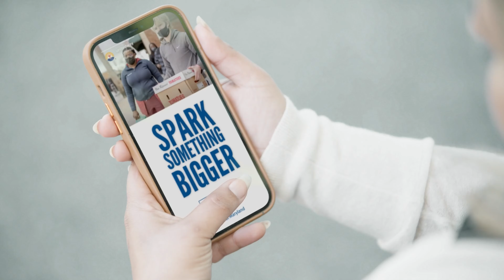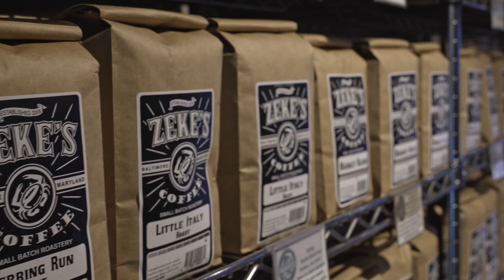Maryland Municipal League Conference 2023 Part 1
Thank you Maryland Municipal League for having  NoPixAfterDark live at your 2023 Conference.  MML part 1 features MML CEO Theresa Kuhns, Maryland Housing Secretary Jake Day, Special Secretary of Opioid Response Emily Keller, Maryland Governor Wes Moore.